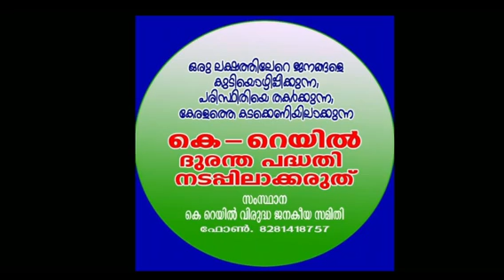74 K K Rama കെ കെ രമ !!!!krail-silverline-semispeed-railway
.k rail
krail silverline
krail meaning
rail bird
trail bus
k rail barrier rental
b&k railway
diesel krailey b ne
krailey-b-ne
krail definition
grail def
d-82152 krailling
e railway
erail
krill fish
krail for sale
krail fire
k rail fence
rail fence
rail guns
k rail galvanised
rail grabber
krail gartengerät
krailli g
krail hair
k rail height
kerala home
h&k rail
krail kerala semi high speed
h&k railroad
k-rail installation
crail instrumentti
ingo krail
krail jewelry
jason krail
jay krail
jeremy krail
janet krail
j&k railway
krail kubernetes
k&k rail services
k-krail s
korail
kangaroos k krail
kangaroos k-rails
kraul language
l-tris krailling
m&k railroad
m-k-t railroad
nadia krall
krill oil
krail oberpullendorf
krail operation
s&k railway
krail thalassery
k rail today news
k rail towel railssemi high-speed rail way
semi high-speed rail way thrissur
semi high-speed rail way palakkad

Semi High Speed Rail Detailed Alignment | kozhikodu District

Semi High Speed Rail Detailed Alignment | kanuur District

Semi High Speed Rail Detailed Alignment | malapuram District

Semi High Speed Rail Detailed Alignment | Thrissur District

Semi High Speed Rail Detailed Alignment | kazarkode District